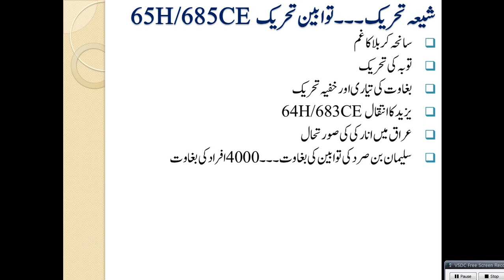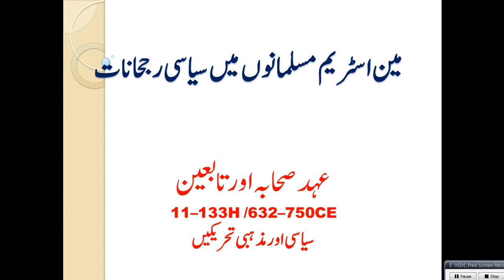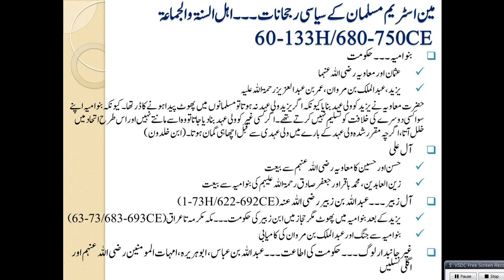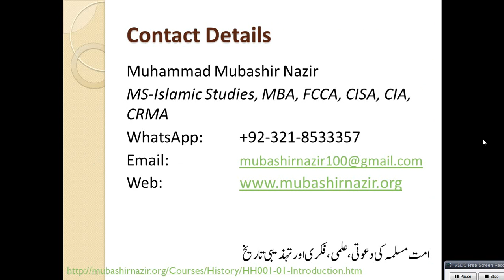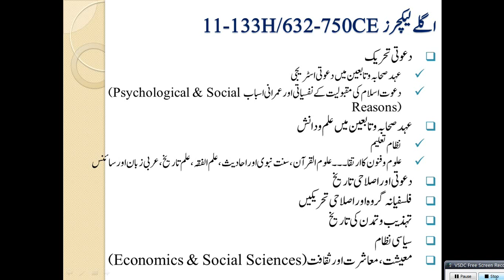Islamic Studies Program HS23-Political Movement in Mainstream 61-133 Hijri / 680-750 CE